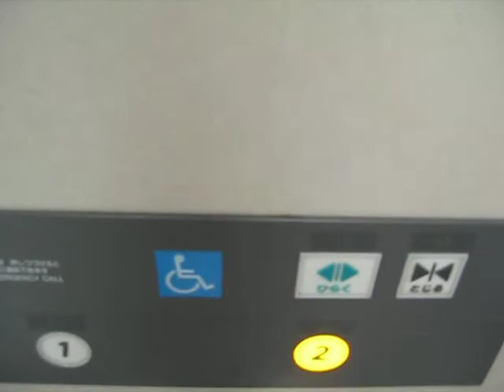JR桂川駅 エレベーター その２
西口のエレベーターです。